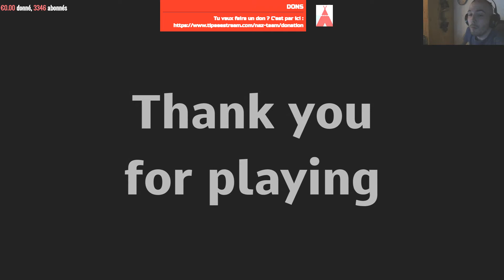Westwood hills hospital | PROMETTEUR !